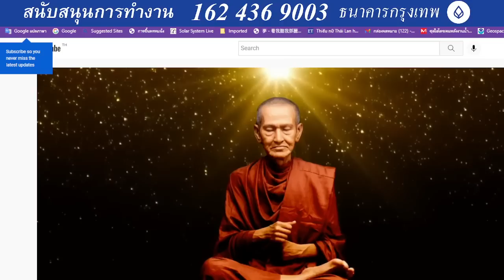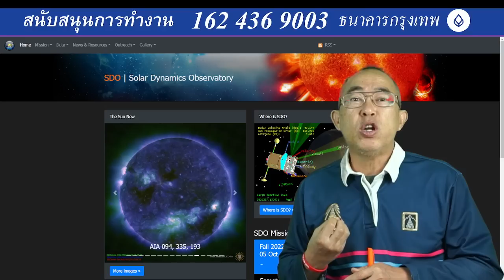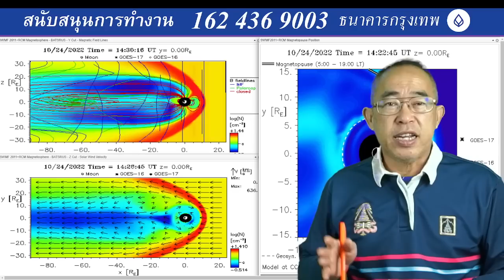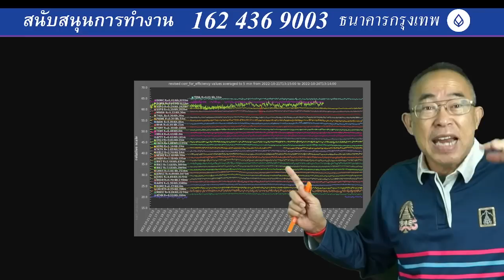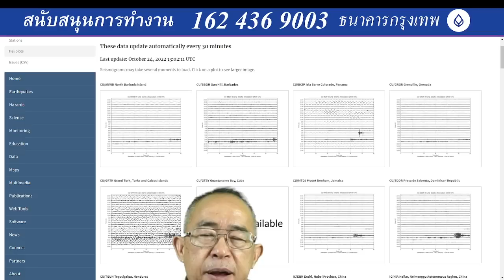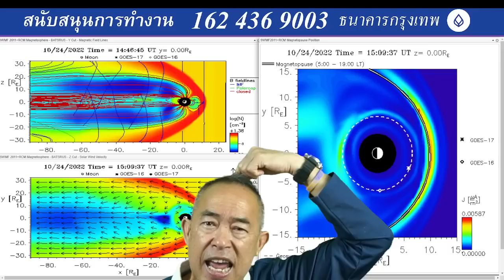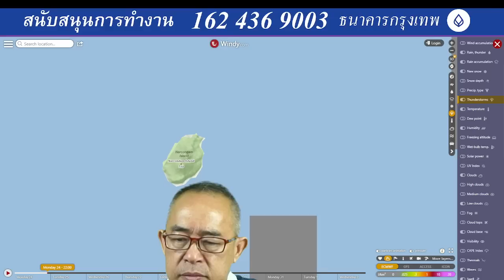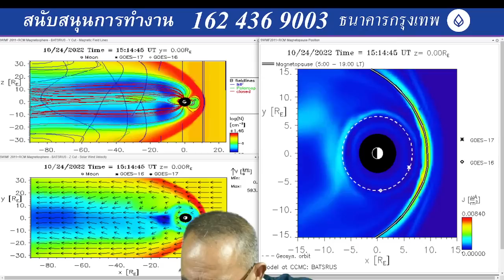๒๔๑๐๖๕๒๐๓๐ สามวันนี้ สนามแม่เหล็กโลกแกว่งวงเป็นเกลียว คงจะไม่ได้ไลฟไปอีกนานนะ เสียเวลาตั้งเครื่อง